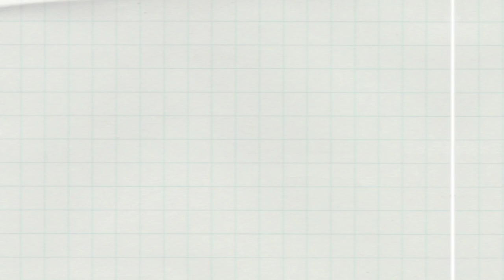THE MAKING OF SWISS ROLL| BSHM-2B | BENAOJAN & JIMENO